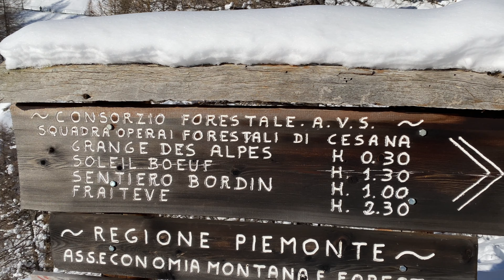Finalmente la neve - sestriere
finalmente una passeggiata sulla neve tra le nostre splendide montagne. partendo dal rifugio monte Rotta, poco sopra il centro di Sestriere (to), ho seguito il sentiero monte Rotta, lasciandomi coinvolgere dalla bellezza di questi posti. purtroppo però, la normalità non è ancora tornata.